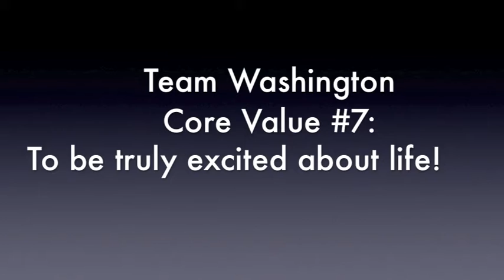Team Washington - Core Value #7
Team Washington - Core Value #7 - Charles Golden - Mookie